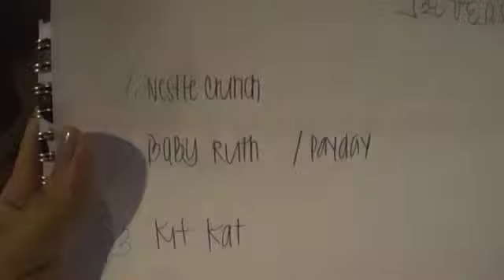Bev's World #26: Baby Fever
Two of my good friends are expecting!! This is baby madness!! :D

Products mentioned are purchased with my own money unless stated otherwise. As always, this is my honest opinion.

IG Boutique || @loveandstuffx3 ||